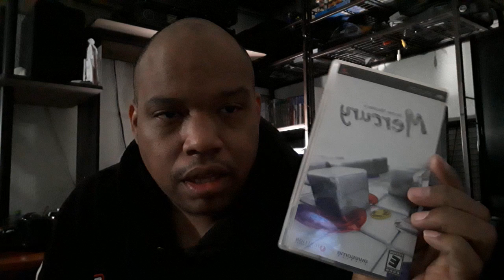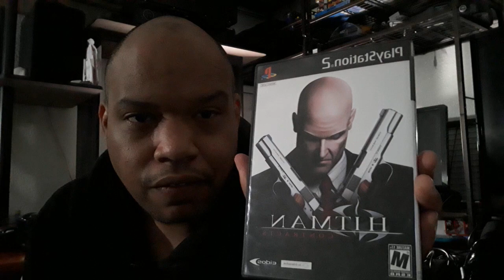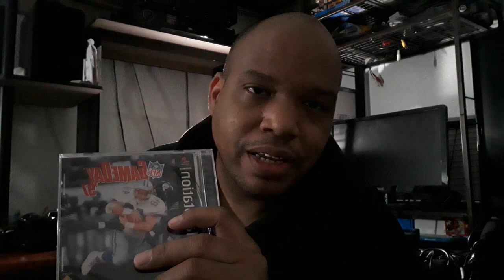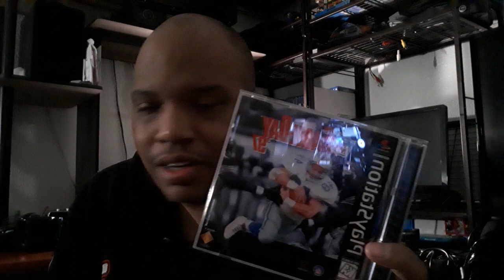Stankysocks Secret Stash (Quick Video Game Pickups)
A quick Video Games Pickup Video of a few oldies but good games I've picked up on different systems over the month.